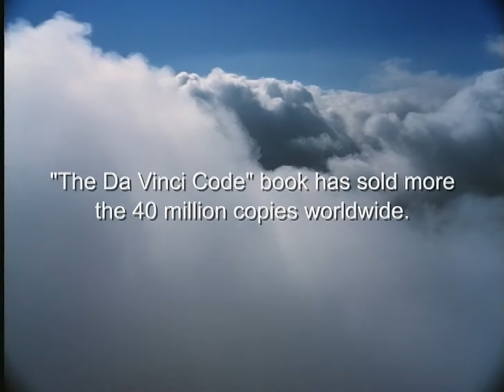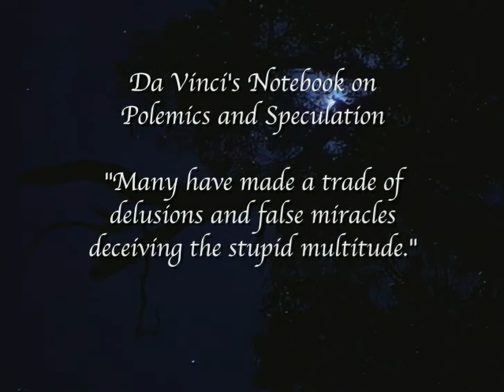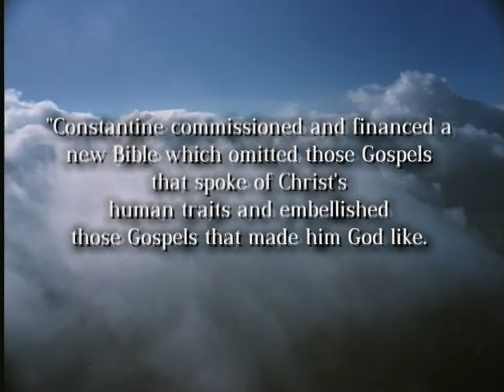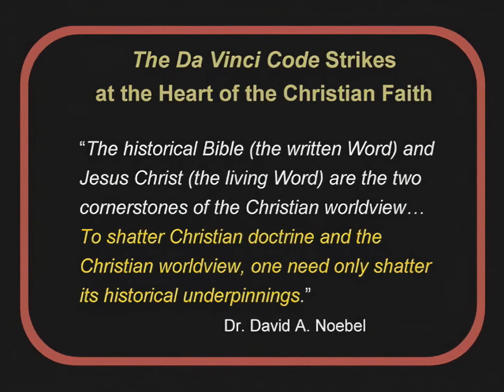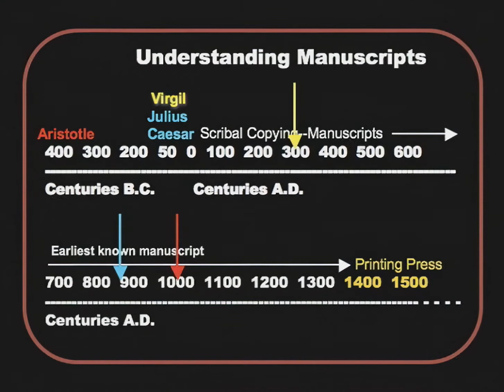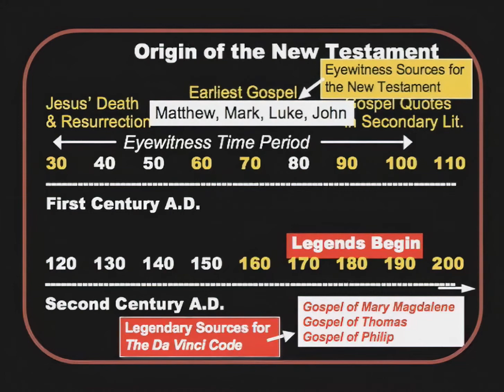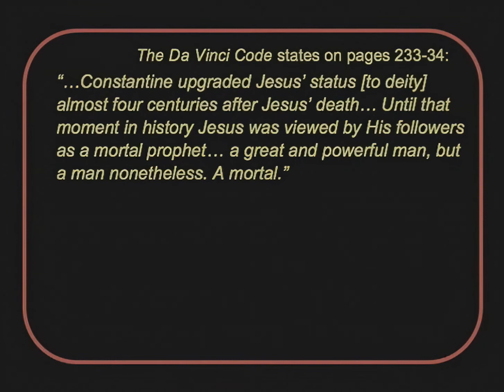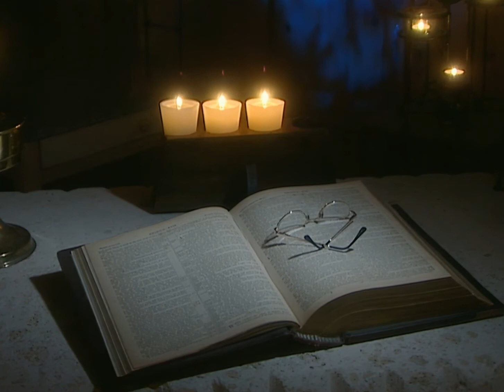FREE CHRISTIAN DOCUMENTARY | JESUS: Divine Or DaVinci?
A Biblical Response to "The DaVinci Code" novel by Dan Brown.

Is Jesus the divine son of God, as described in the New Testament, or a mortal man, as put forth in "The DaVinci Code?" This documentary sets the record straight with logical, historical, and scientific evidence supporting the integrity of the New Testament. In the process, Brown's novel—which after all is found in the Fiction section—is filled with erroneous assertions and deceptive claims.